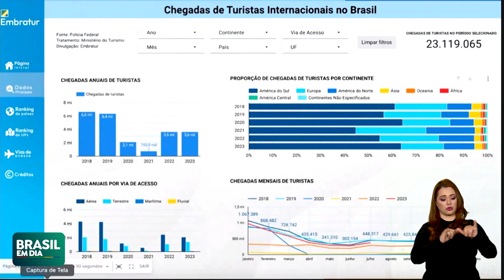NOVA FERRAMENTAS REÚNE DADOS DO TURISMO ESTRANGEIRO NO PAÍS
Embratur e Ministério do Turismo lançaram uma ferramenta com dados atualizados sobre o fluxo e gasto de turistas estrangeiros no país. O Painel de Dados do Turismo oferece informações importantes para empresas e gestores públicos.